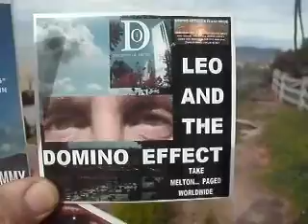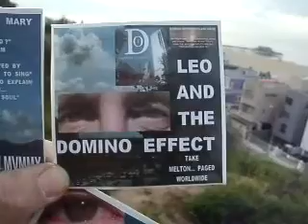LEO2 20132 2MELTONTOLEOTOSISTERSBERNADETTEKATHRYNANGELINEANDAUDRYTHENAUSTRALIAGETSMELTONPAGED95MB2 2